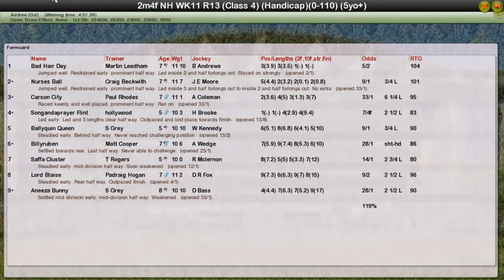NH Wk11 R13 DMPC Handicap Hurdle